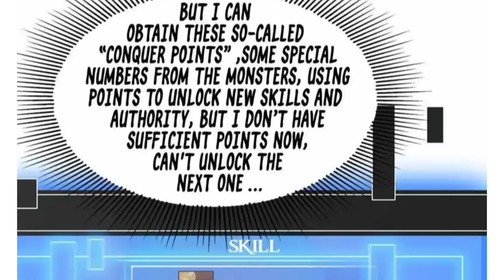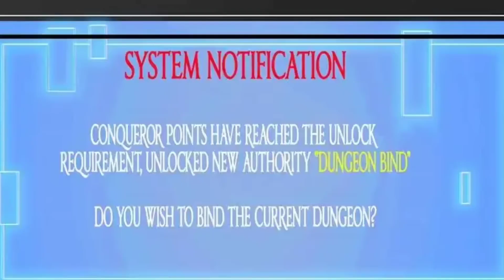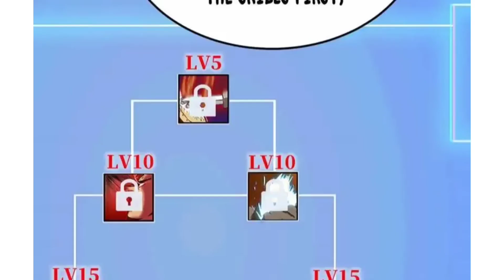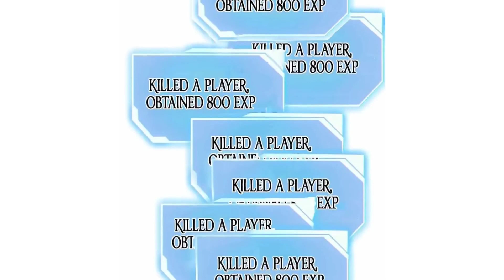Demon King Is Reincarnated Into A Weak Player And Levels Up Killing Another Players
Manhwa - Demon king cheat system